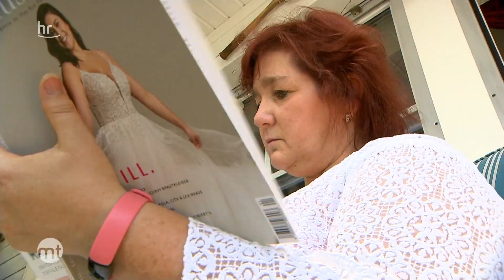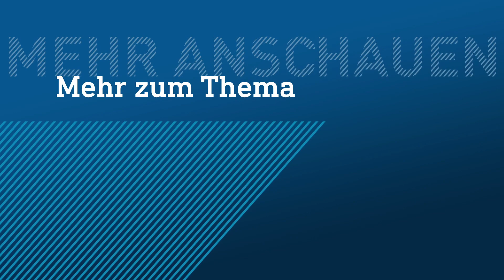Tamara Röske: Model mit Behinderung | maintower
Tamara Röske ist Model. Geboren mit dem Down-Syndrom, lässt sie sich heute in Brautmoden fotografieren. Ihre Botschaft: Ich lasse mir keine Grenzen setzen.  Auch die Fotografin möchte die Vielfalt in der Gesellschaft abbilden.